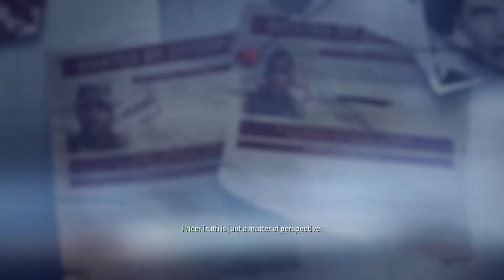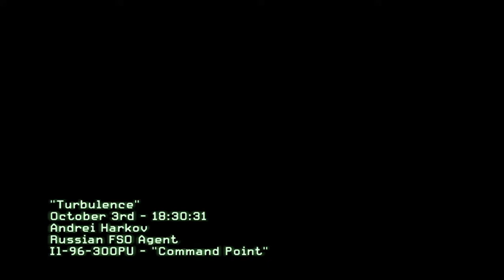Call of Duty Modern Warfare 3 mission "Turbulence"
"Protect the Russian peace delegation en route to Hamburg."
— Level description

"Turbulence" is the fifth mission of Call of Duty: Modern Warfare 3. The player starts off as Andrei Harkov, an FSO agent, on a plane with the Russian President, Boris Vorshevsky, speaking to his daughter about the peace conference in Hamburg.

Characters

Andrei Harkov (playable, K.I.A.)
Leonid Pudovkin (K.I.A.)
Anton Fedorov (K.I.A.)
Vladimir Makarov
Boris Vorshevsky (P.O.W.)
Alena Vorshevsky (W.I.A)
Vasili Zhukov (K.I.A.)
Pavel Morozov (K.I.A.)
Bogdan Sokolov (K.I.A.)
Anya Kovaleva (K.I.A.)
Alyosha Tarkovsky (K.I.A.)
John Price (voice only in the cutscene)
Sandman (chatting with Captain Price in the cutscene)